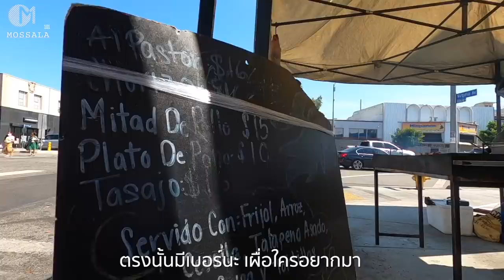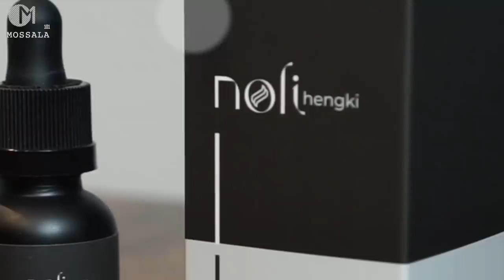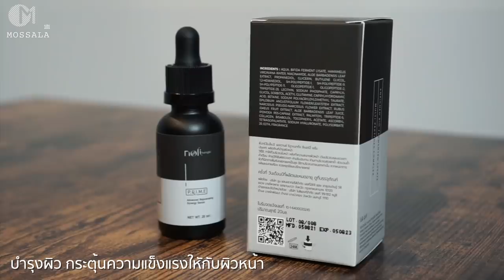ที่นี่อเมริกาจริงๆหรอ? อาหารริมถนนในแอลเอ มอสลา STREET FOOD in LA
เมือง Los Angeles เมืองที่คล้ายเมืองไทยมากๆ ทั้งสภาพอากาศและอาหารริมทางที่เราเห็นแล้วยังงงๆว่า ที่นี่อเมริกาจริงๆหรอ?

เซรั่มบำรุงผิว Noli Hengki
Line:@nolihengki
ARS serum เข้มข้น สกินแคร์ของแบรนด์ Noli Hengki ที่มีสารสำคัญออกแบบพิเศษระดับ Biomolecules อาทิ Bio-Fermented Lysate,Multi-Peptides Complex Biopolymeric Hyaluronate,Multi-Vitamins Complex,and Plants Power ที่มุ่งปฎิบัติการตรงเป้าหมายกระตุ้นความแข็งแรงลดการสูญเสียโมเลกุลน้ำ เพิ่มประสิทธิภาพของ Skin barrier สู้มลพิษและรังสี UV และกระตุ้นคอลลาเจนให้ผิวแลดูอิ่มฟูเด้งแน่นตึง อีกทั้งยังให้ผิดดูกระจ่างใส ทวงคืนความอ่อนเยาวน์ให้ผิวคุณ